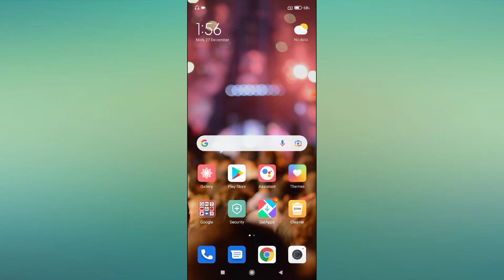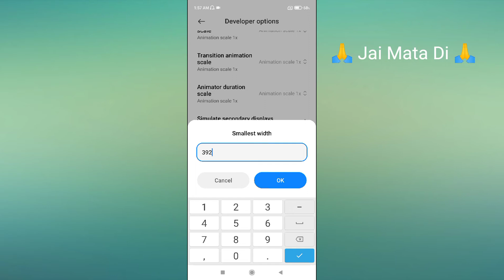Redmi 9i How To Change DPi | Redmi 9i Me DPi Kaise Change Kare